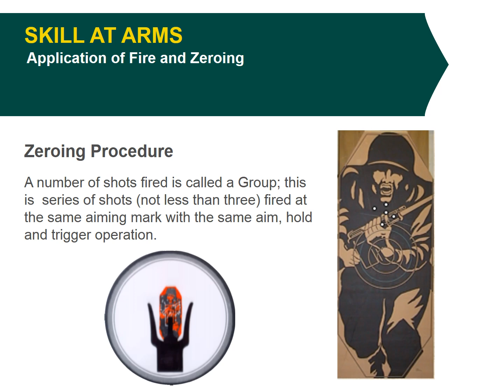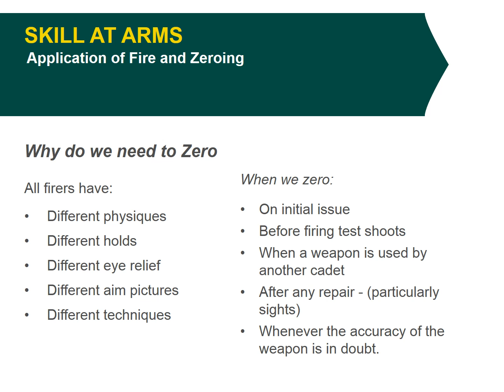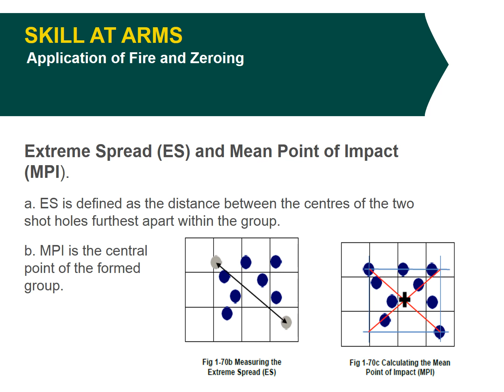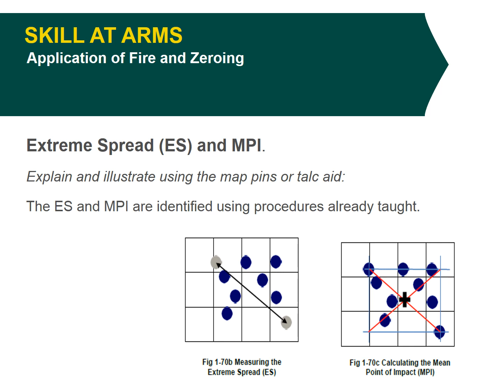1 4 2 8 2 PP Rifle Lesson 5 Application of Fire and Zeroing